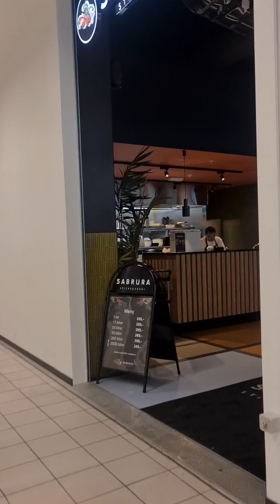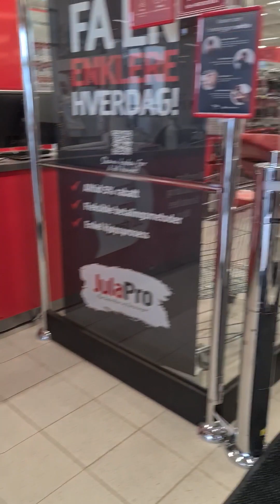lez go maliin in Haugesund